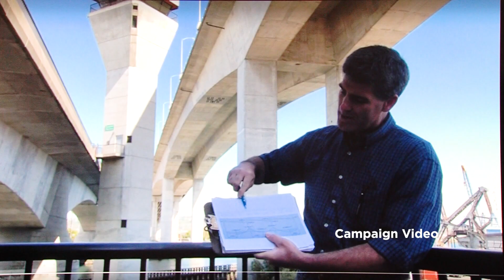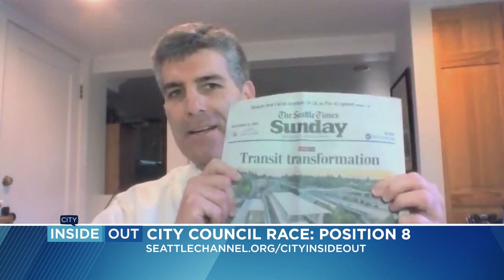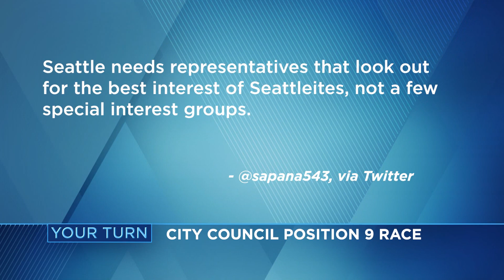Mosqueda, Wilson share how they'll lead in Seattle City Council Position 8 debate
In November, voters will choose between a political newcomer promising accountability and an incumbent who wants to double down on her progressive agenda on the Seattle City Council. Civil engineer Kenneth Wilson emerged from a field of 10 challengers to take on incumbent Teresa Mosqueda as the city faces some critical choices about its future.

Guests:
Teresa Mosqueda, City Council Position 8 Candidate
Kenneth Wilson, City Council Position 8 Candidate